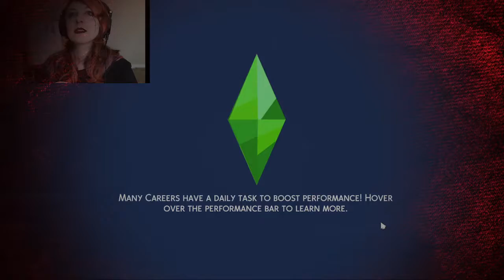My Immortal 2.0: Dating Draco Malfoy Cause He's Hawt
Im having too much fun making these videos. Like...this is cringe as hell and I'm enjoying it so much. Leave suggestions to what Ebony  should do next.

Authors note: what am I doing with my life